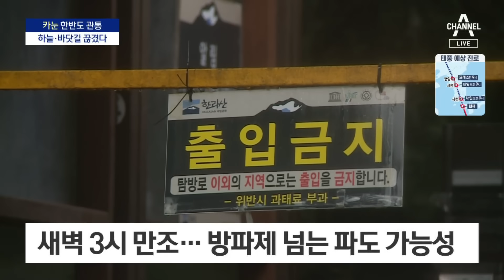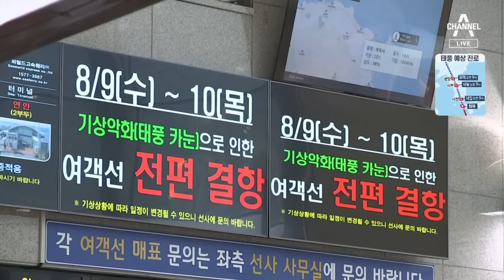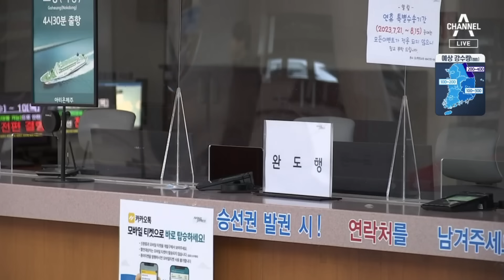첫 한반도 관통 태풍…태풍 ‘카눈’ 더 강해진 채 북상 | 특집 뉴스A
첫 한반도 관통 태풍…태풍 ‘카눈’ 더 강해진 채 북상

뉴스에이 시작합니다. 저는 동정민입니다. 전에는 보지 못했던 초강력 태풍 태풍 카눈이 한반도로 서서히 올라오고 있습니다. 지금은 딱 여기에 있는데요. 일본 규슈를 지나면서 오히려 세력이 강해지고 있습니다. 사상 처음으로 한반도를 동서로 양분하면서 남에서 북으로 종단하기 때문에 전국이 영향권입니다. 피할 곳이 없는 거죠. 오히려 우리나라로 다가오면서 속도도 느려고 힘도 더 세질 것으로 보여 예측 못한 피해가 발생할 수도 있는 상황입니다. 내일이 피크지만 오늘 밤부터는 사실상 영향권에 들어간다고 봐야하는데요. 7시간 후면 제주 서귀포에 상륙해 내일 오후 3시쯤 청주를 지나 내일 밤 9시쯤 서울을 강타합니다. 카눈의 경로 길목길목에 저희 취재기자들 나가있는데요. 오늘 특집으로 준비했습니다. 먼저 가장 먼저 카눈을 만날 제주 연결합니다. 조현진 기자! 바람이 대단히 센 것 같은데요.

〈평일〉
08시 50분 김진의 돌직구 쇼
12시 00분 뉴스A 라이브
17시 20분 뉴스TOP10
19시 00분 뉴스A

〈주말〉
12시 00분 토요랭킹쇼·뉴스A 라이브
17시 40분 뉴스TOP10
19시 00분 뉴스A

〈평일〉
08시 00분 라디오쇼 정치시그널 (유튜브 라이브)
08시 50분 김진의 돌직구 쇼
10시 20분 김진의 더라방 (유튜브 라이브)
12시 00분 뉴스A 라이브
15시 50분 강력한 4팀
17시 20분 뉴스TOP10
19시 00분 뉴스A

〈주말〉
12시 00분 토요랭킹쇼·뉴스A 라이브
17시 40분 뉴스TOP10
19시 00분 뉴스A